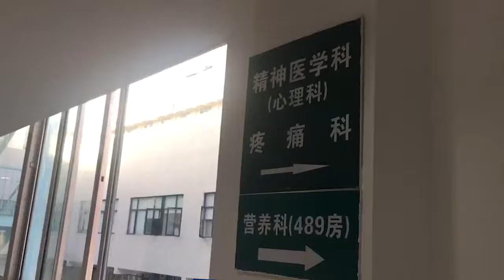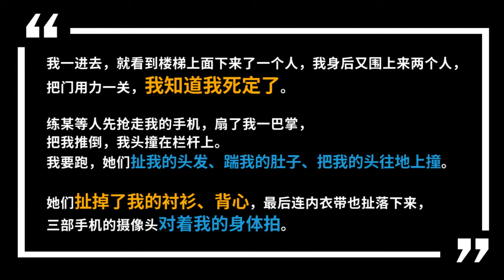广州大一女生遭扒衣录像：两施暴者被刑拘